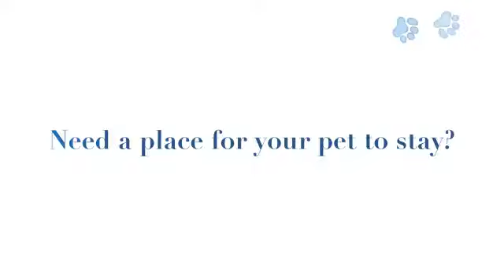Boarding at Bear Valley Veterinary Care Center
Going out of town? Need a place for your dog or cat to stay?

Comparable Rates - Professional Care

Book Today!